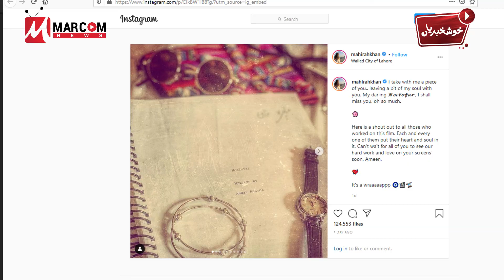Here goes today's Khushkhabrian - 10th December 2020 - MarCom News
Sharing today's Khushkhabrian - the daily goodnews by MarComNews.